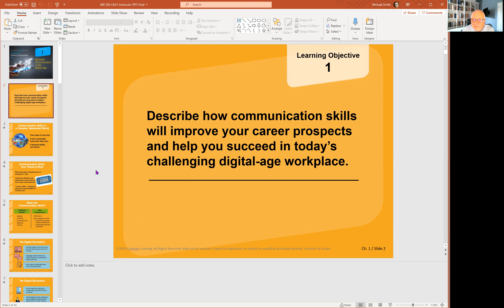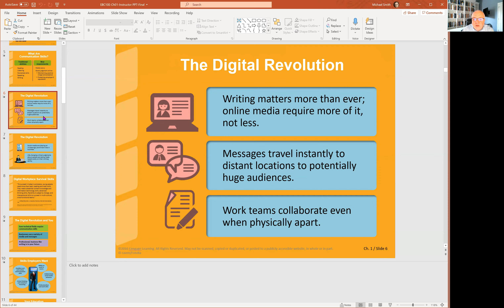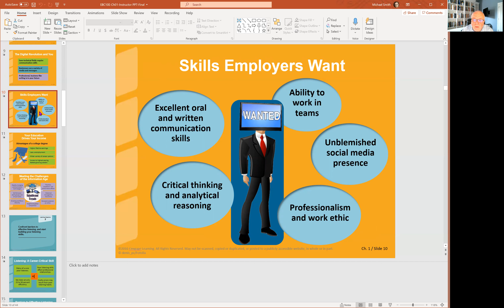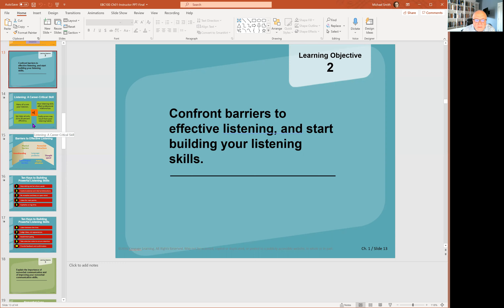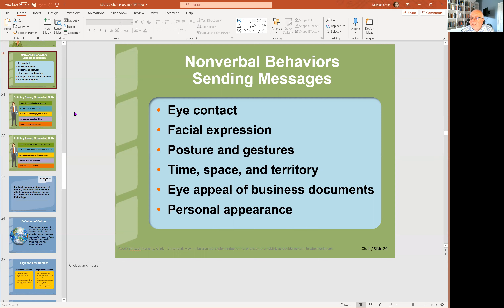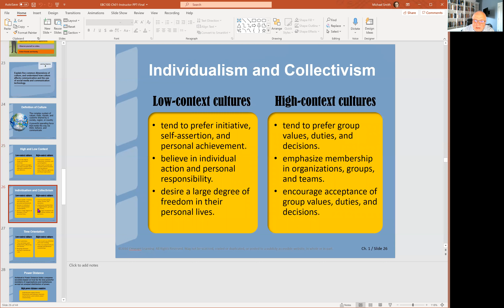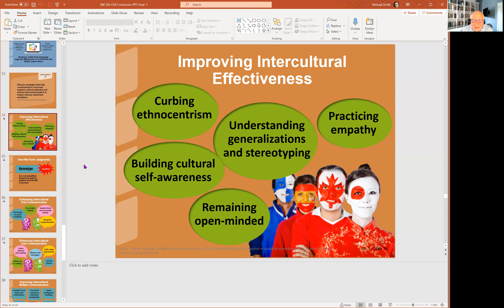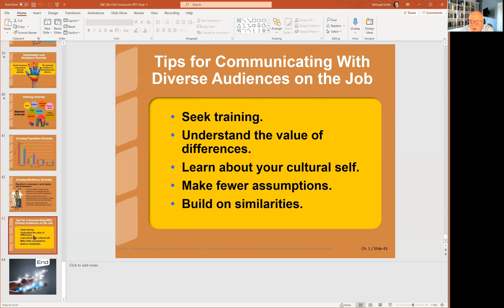COM 112- Effective Communications. Valley